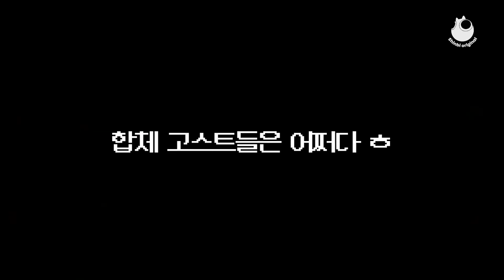[합체톡] 첫 만남에 뽀뽀한 썰💋 | 살음쟁이 편 | 입질쟁이+살음귀=??? | 신비아파트 공식 채널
신비아파트 공식 채널 [구독] 하는 거 잊지 않았지?
더 재밌고 으스스 한 이야기를 들려줄게!
이제부터 너도 '깹이'가 될 수 있어

[합체톡] 살음쟁이 편

고스트워 합체고스트는 스토리가 없습니다. 아니 생겼습니다.
입질쟁이는 이렇게 살음귀와 합쳐졌다고 합니다.
믿거나 말거나~ㅎ

- 특별출연: 고스트워 톡톡 라이브 MC오키, 도키